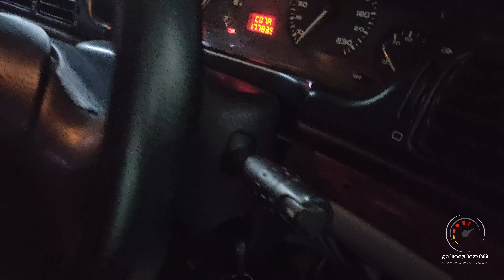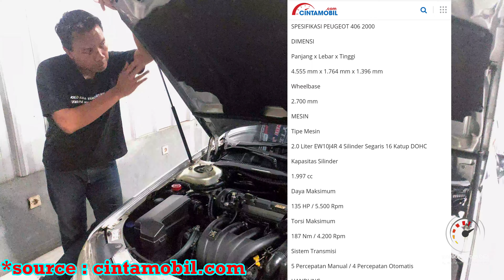2 Motuba Silver, Pilih Peugeot 406 Atau Honda Civic Ferio Nihh (Part 2)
Lanjut Part 2 dari Dou Motuba Silver, sekarang kita review Peugeot 406 yaa gengs. tonton aja video review ya nih...

Alamat Showroom :
Jl. Raya Mustikasari No.75, RT.003/RW.002, Mustikasari, Kec. Mustika Jaya, Kota Bks, Jawa Barat 17157

Link Google Maps :
Setyawan Mobilindo1

Contact Person :
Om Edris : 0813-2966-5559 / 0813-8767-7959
Music
SONG
Wouldn't Change It
ARTIST
Halvorsen
LICENSES
AEI (on behalf of NCS); Featherstone Music (publishing), ASCAP, AMRA, AMRA BR, and 5 Music Rights Societies